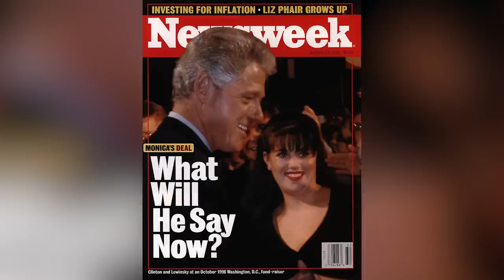Politicians Who Treated Their Significant Others Like Trash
Who's sexting on the side? Banking blowies in the Oval Office? Knocking up the mistress? And who stuck around for this mess? God bless America, these politicians treated their S.O.'s like trash.

Bill Clinton | 0:00
Anthony Weiner | 1:38
Eliot Spitzer | 2:49
John Edwards | 3:48
Arnold Schwarzenegger | 5:05
John F. Kennedy | 6:13
Donald Trump | 7:03
Rudy Giuliani | 8:01
Franklin D. Roosevelt | 8:51
Amy Koch | 9:39
Newt Gingrich | 10:28
Mark Sanford | 11:32
Lyndon B. Johnson | 12:31
Bob Packwood | 13:17
Aaron Coleman | 14:05
Sean Parnell | 15:21